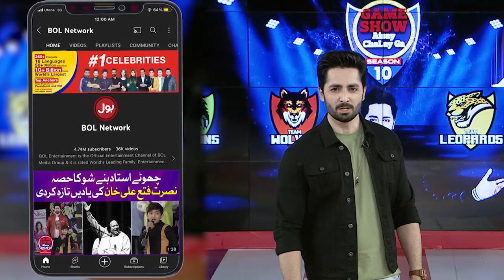Flip The Bottle | Game Show Aisay Chalay Ga Season 11 | Danish Taimor Show | BOL Entertainment